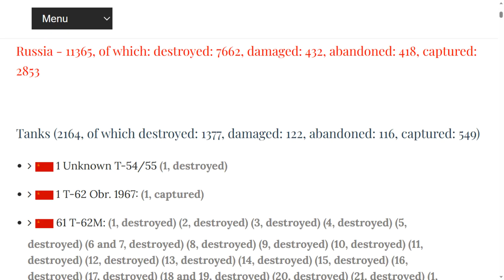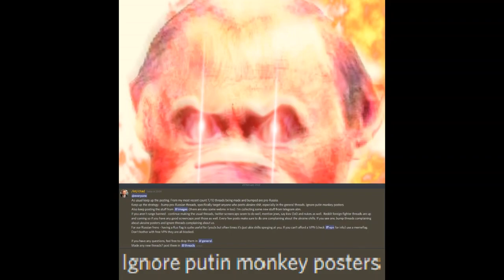Updates - Ukraine July 25 2023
July 25th, Drafting Grandpa Edition.

00:00 Day 515
00:12 Big Picture.
00:29 Dnieper Line.
00:44 Zaporizhzhya Front.
00:54 East Front, Donetsk.
01:04 Bakhmut Area.
01:20 Oskil Border Front
01:32 Northern Border
01:42 Black Sea
02:01 Ukraine World Related.